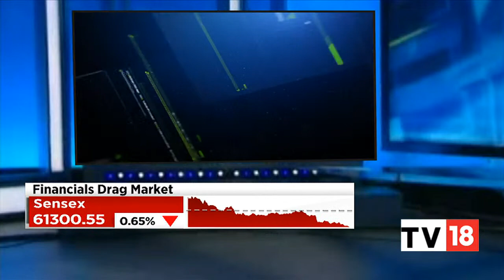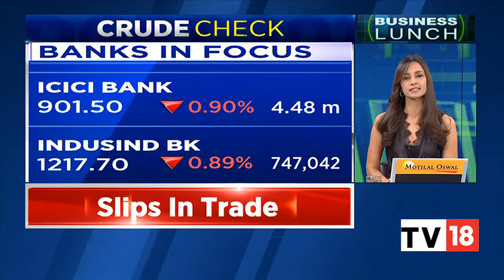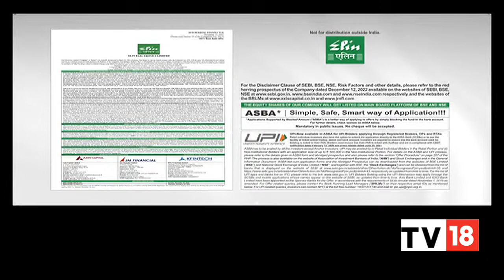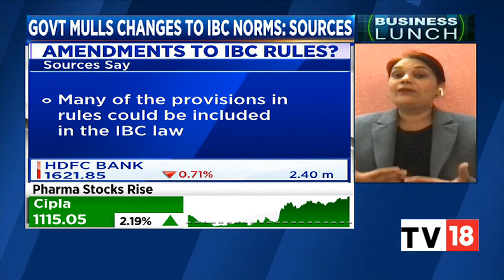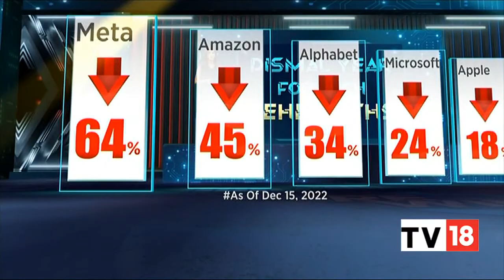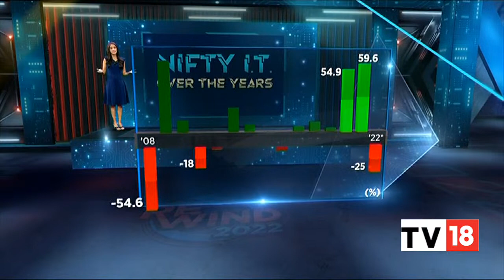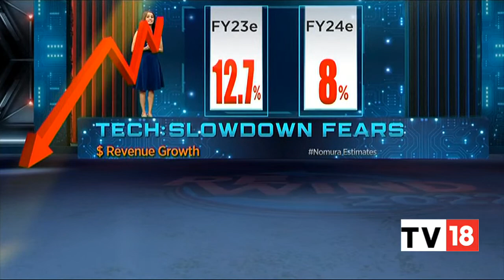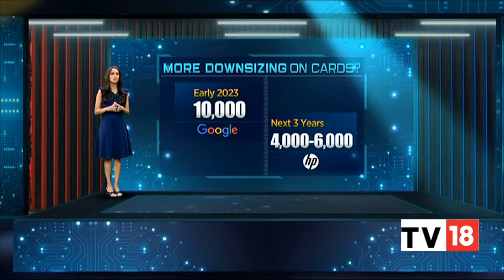Tracking Latest Developments & Stock Market Updates | Business Lunch | CNBC-TV18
Catch all the latest updates on stock markets and other developments that made headlines today only on Business Lunch bulletin.

n18oc_business